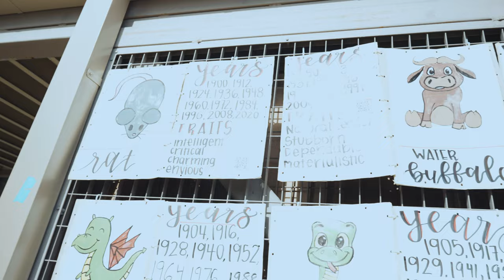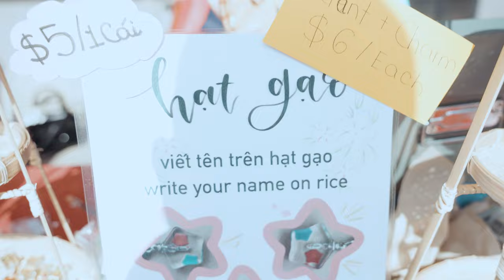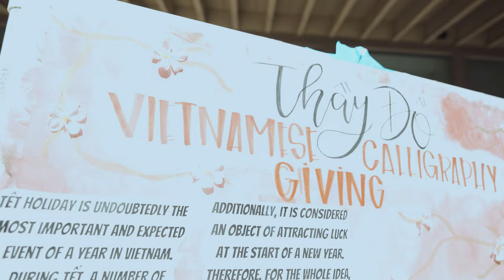Học Sinh Mỹ Đón Tết 2024 | Trường Trung Học Westminster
P2S Creative Studio || Passport 2 Thành Công || Passport2Success Creative Studio
Please help us grow by Liking, Sharing and Commenting ⭕️💯

You can also tune into Little Saigon TV (@LittleSaigonTVOfficial) every SATURDAY 7:00pm, THURSDAY 2:00pm, and WEDNESDAY 8:30pm to catch NEW VIDEOS!